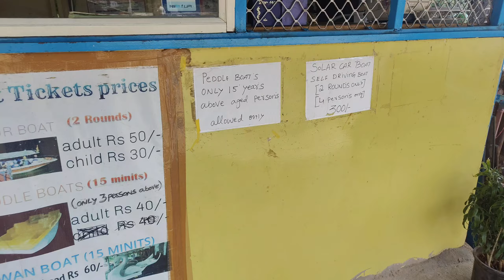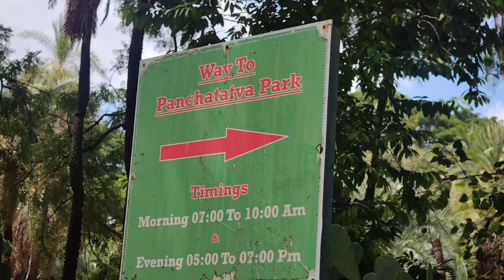Tourist Places | Indira Park Vlog || Indirapark Lovers Adda | Full Video